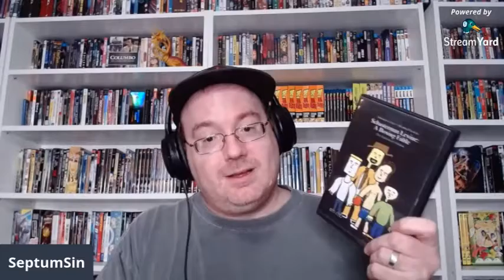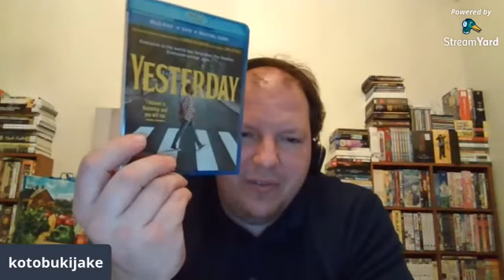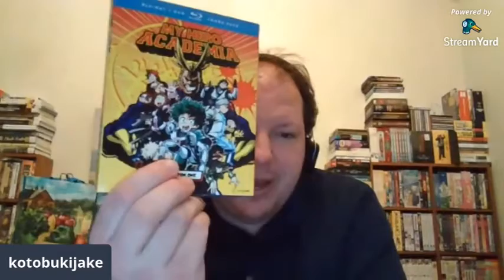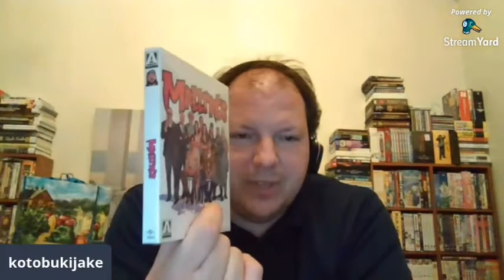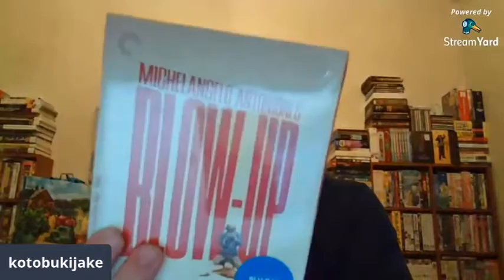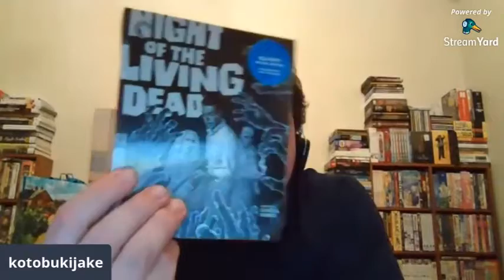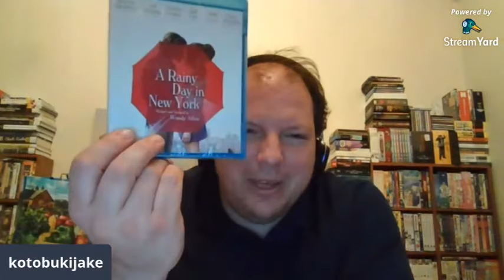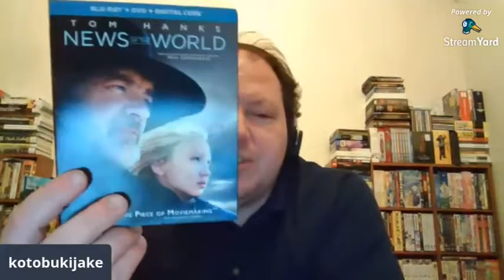Pickup #181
Join Roger and Friends at Anime Collectors Inc Opening Theme “SeptumSin vs. the World” –Rebel Gaming Club You Can Follow The Crypt of Horrors on Instagram Here
Here is the link to the Rebel Gaming Club And here is Inside Movies Galore Dave’s channel Delusions of Grandeur The Crypt of Horrors Youtube Channel MovieBuff1 (A good actor in many films) Drunken Master Studios Of Course Kotobuki Jake’s Channel Check out this Channel with Dane and others Most Background Music Most of Our Intel on Releases comes from the following: Bluray.com DVDs Release Dates Metecritic JoBlow.com Rightstuf Anime